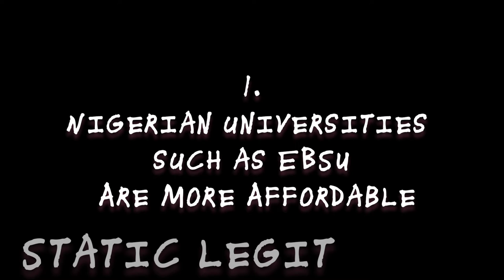Why you should chose Ebonyi State University as First Choice - Staticlegit